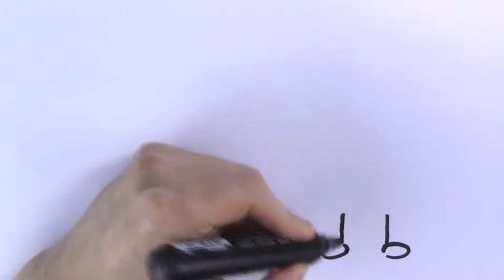How To Draw Kids | Boy and Girl | Coloring Pages for Children with Colored Markers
In this video I will show how to draw a girl and how to draw a boy! it's not at all difficult. Watch and repeat!

On this channel, I will show you how to draw various things, such as animals, people, cars, fairytale characters and your favorite cartoon characters.
And also I will show you how to color the coloring pages with felt-tip pens, paints, crayons and markers!